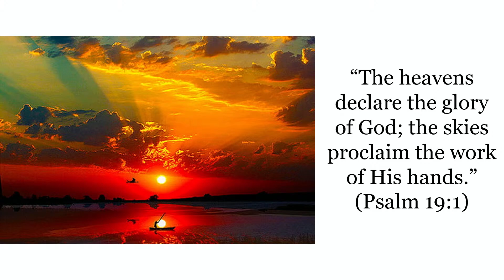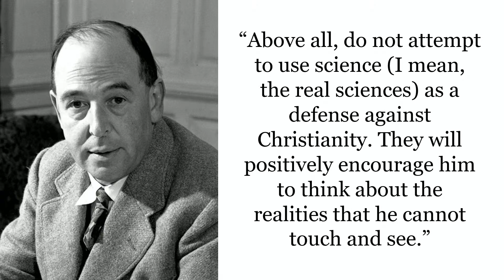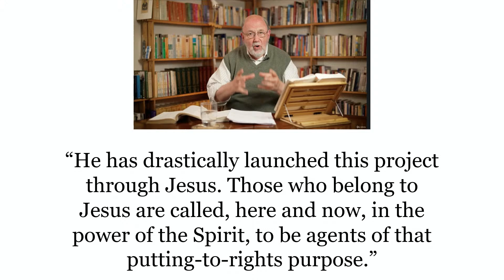[Delve Into God Series 3] "He Is..." | Pr. David Monsalve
Happy Sabbath!
Today's Tithes & Offering goes towards Local Church Budget.
Special music by Jesus Seda.